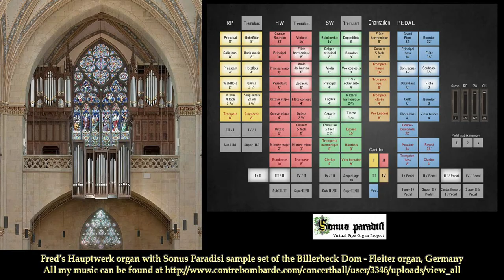Regal Prelude no 3 in G major, James Michael Stevens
Hauptwerk,Sample set Sonus Paradisi,sample-set of the Sonnenorgel - Görlitz, James Michael Stevens

Composer and pianist James Michael Stevens (b. 1961) was born in Alabama and educated at Samford University, Southern Baptist Theological Seminary, and the University of Kentucky. Stevens has been active as a church musician and academic, serving as chair of the music department at Welsh College in Nashville, Tennessee. As a composer, Stevens has published more than 1,000 compositions with numerous publishers, primarily in piano and choral genres. With Joseph M. Martin, Stevens co-composed the song “Without Love… We Have Nothing,” which has become one of the most popular wedding songs in Korea and has been recorded on more than 250 commercial CDs.